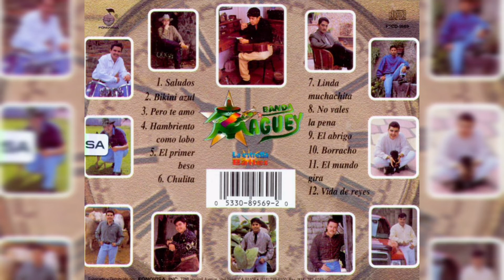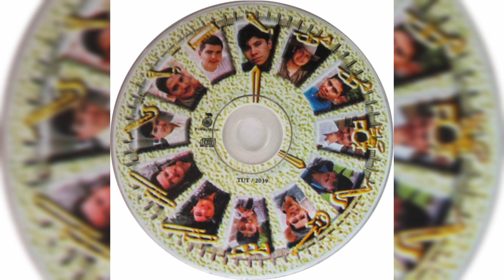💖Banda Maguey - Chulita (1997)💖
Artista, Banda Maguey
Álbum, El Mundo Gira
1997, FONOVISA MÉXICO S.A. DE C.V.

Track 6

𝒜𝓉ℯ𝓃𝓉𝒶𝓂ℯ𝓃𝓉ℯ, 𝒵.𝒢.𝒫.